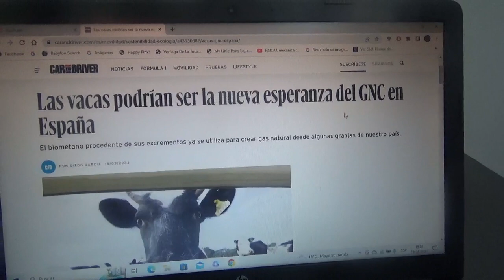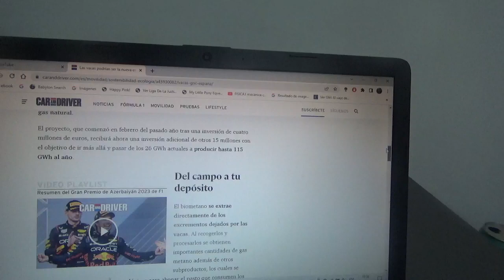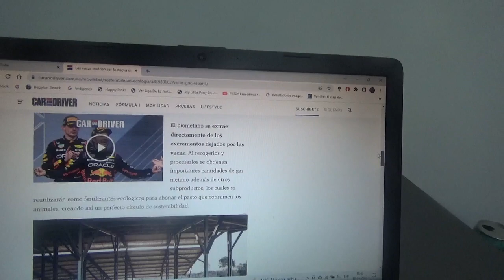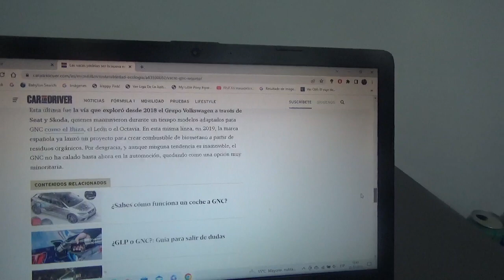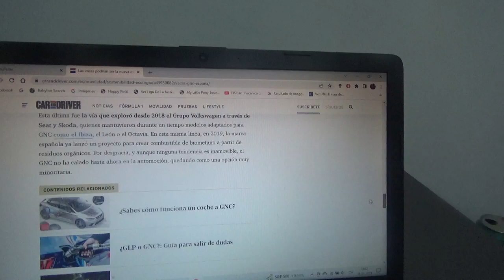Los excrementos de vacas como nueva esperanza para el GNC en España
Ahora el gas natural comprimido podría ya producirse a través de los residuos orgánicos de estos animales para producir también biometano en este país europeo